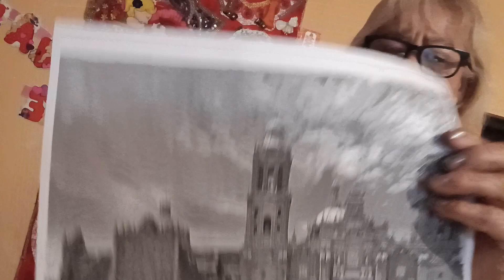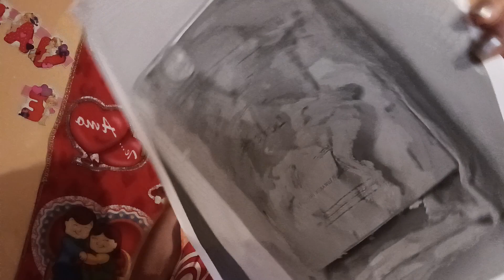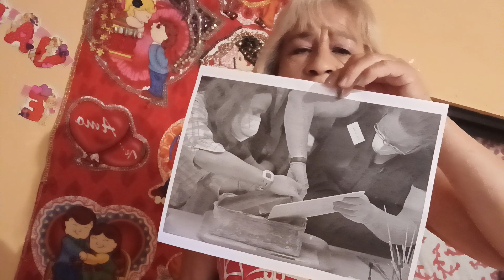tesoro escondido cápsulas del tiempo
El día 27 de enero 2023  durante la restauraciones de la catedral Metropolitana de la ciudad de Mexico se encontroaron 23 cápsulas de plomo del tiempo tenía una inscripción en latín  escondidas en las paredas detrás de las baldosas fue informado por Arturo Balandrano campos  director del sitio y monumentos de la Secretaria de Cultura en la conferencia de prensa matutina  en Palacio Nacional se dio acontecer que 30 de diciembre del 2022 durante la intervención arquitectónica y estructural se encontraron .